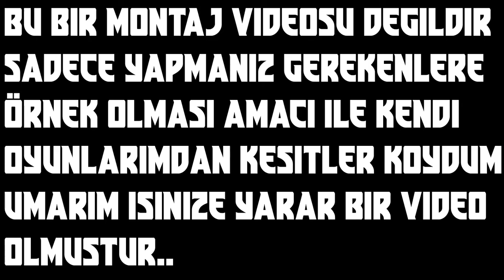(OYUNLARI TAŞIYIN) ENTRY FRAGGER NEDİR NASIL OYNANIR? | TÜM AJANLAR | VALORANT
Bugün diğer içeriklerimizden farklı olarak bilgilendirici valorant videosu paylaştık.